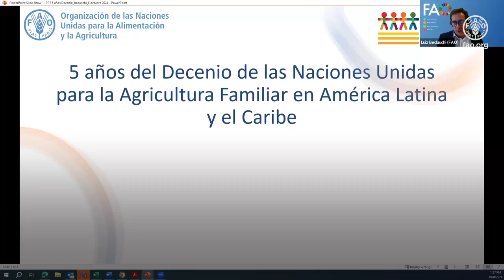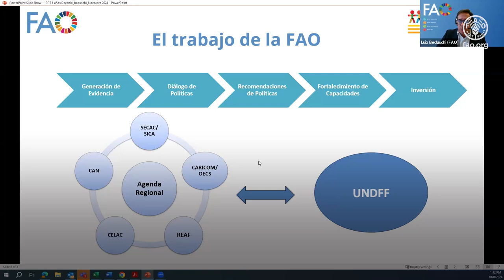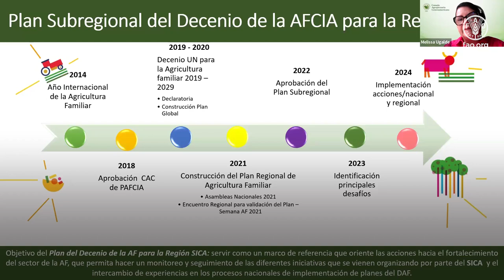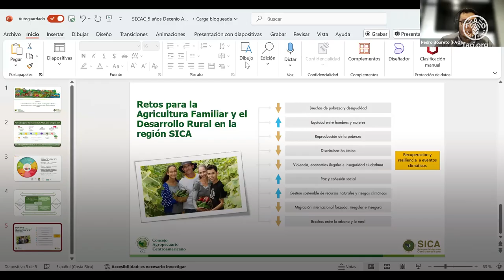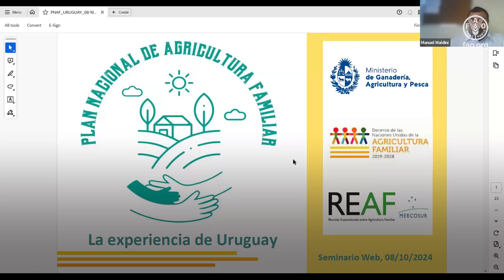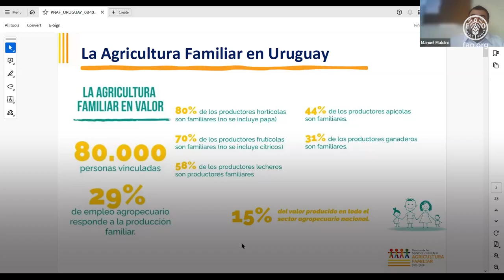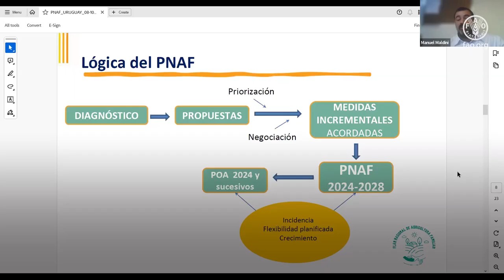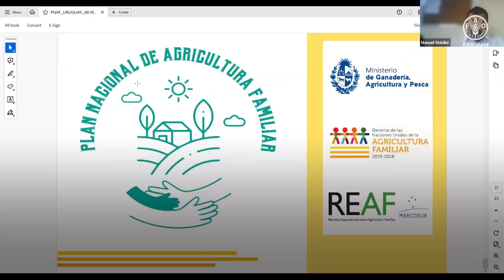5 años del Decenio de la Agricultura Familiar: Lecciones y desafíos desde América Latina y el Caribe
La agricultura familiar desempeña un papel fundamental en la producción de alimentos, la conservación de la biodiversidad y el desarrollo rural sostenible. El avance tecnológico, el cambio climático, las nuevas demandas por alimentos con atributos socio ambientales específicos y el cambio demográfico, son solo algunos de los factores que transforman los sistemas agroalimentarios y a los cuales los agricultores familiares deben adaptarse. En 2019, 448 representantes de gobiernos, organizaciones civiles, del sector privado y de instituciones académicas de 113 países se comprometieron a promover y fortalecer la agricultura familiar, dando origen al Decenio de las Naciones Unidas para la Agricultura Familiar (DNUAF) 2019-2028. En América Latina, la Oficina Regional de FAO, en conjunto con el Sistema de Integración Centroamericano (SICA), por medio del Consejo Agropecuario Centroamericano (CECAC), la Reunión Especializada de Agricultura Familiar del MERCOSUR (REAF/MERCOSUR), y las organizaciones de productoras/es familiares, han impulsado acciones alineadas con los planes de acción global, regional y nacionales. Con motivo del quinto aniversario del Decenio, la Oficina Regional de la FAO para América Latina y el Caribe organizó un evento que reunió a actores clave para compartir logros, lecciones aprendidas y los desafíos pendientes en la región. Esta actividad también sirvió para reafirmar el compromiso con el desarrollo de políticas públicas que fortalezcan a este sector estratégico. Ingresa a la Plataforma Técnica Regional para la Agricultura Familiar